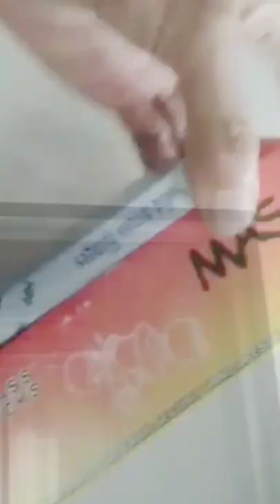pintu kamar mandi upvc terjangkau kualitas nomor 1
assalamualaikum salam kenal salam sehat .di video kali ini saya memperkenalkan pintu kamar mandi upvc harga terjangkau kualitas nomor 1 beserta engsel dan kunci nya.